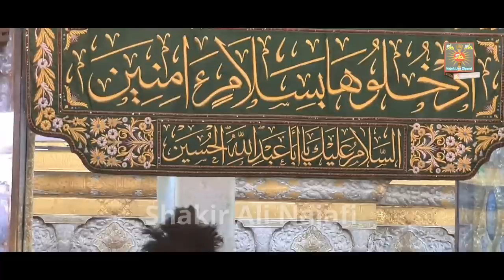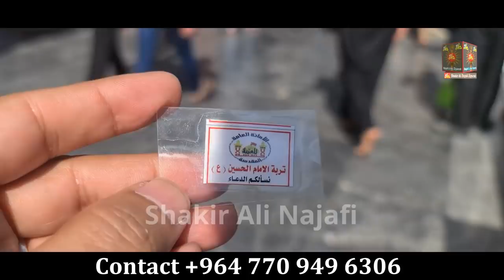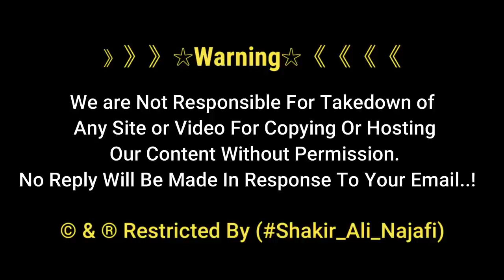72 Shohda Ki Ziyarat Aur Hazrat Imam Hussain Ki Zareeh | Yume Arfah Pe | Karbala Iraq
Hazrat Imam Hussain Ki Zareeh Aur 72 Shohda Ki Ziyarat Yume Arfah Pe | Karbala Iraq

Husayn ibn Ali ibn Abi Talib was a grandson of the Islamic prophet Muhammad and a son of Ali ibn Abi Talib and Muhammad's daughter Fatimah. He is an important figure in Islam as he was a member of the Household of Muhammad and the People of the Cloak, as well as the third Shia Imam.

》》》》》》☆Warning☆《《《《《《